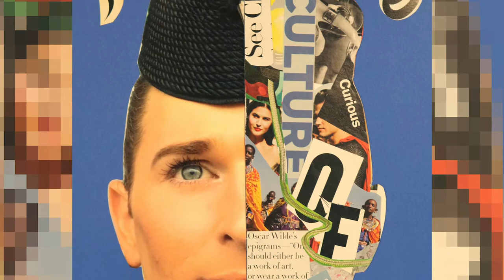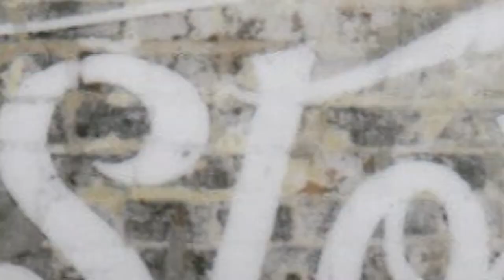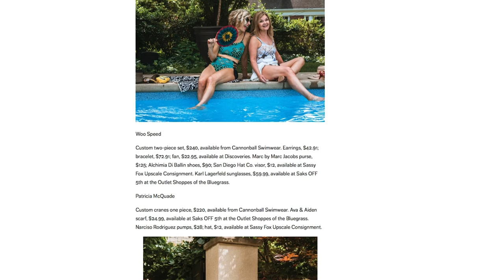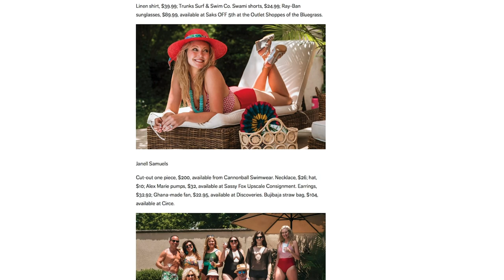🏳️‍🌈 Life In Pics-Josh Miller-Co-Fdr + CEO-IDEAS xLab 🏳️‍🌈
Episode 307. Josh Miller –
Co-Founder + CEO of IDEAS xLab
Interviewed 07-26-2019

ABOUT JOSH MILLER

Josh Miller runs IDEAS xLab – an artist-led nonprofit based in Louisville, KY. He is an artist with a background in entrepreneurship, art & business administration, & editorial production – & he explores the world through photography (& a lot of running), documenting his journey through joshmiller.ventures.

In addition to his outdoor explorations, Josh celebrates the brilliance and strength of marginalized people, including LGBTQ+ and Black communities, through photography and collaborative storytelling.

Josh was selected for Louisville Business First's Forty under 40 & is a distance runner, a TEDx speaker, an advisor for the Derby Diversity & Business Summit, & founding Board Member of Civitas: Regional LGBTQ Chamber of Commerce headquartered in Louisville, KY.

From 2016 to July 2019, he served as the Co-Chair of the Louisville Health Advisory Board's Communications Committee.

In 2019, IDEAS xLab was named Nonprofit of the Year by the Derby Diversity & Business Summit.